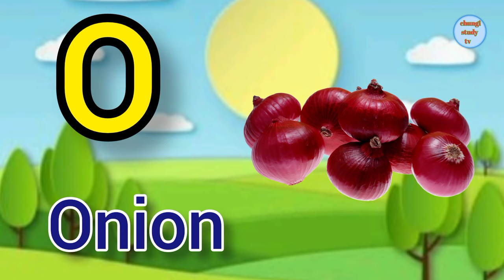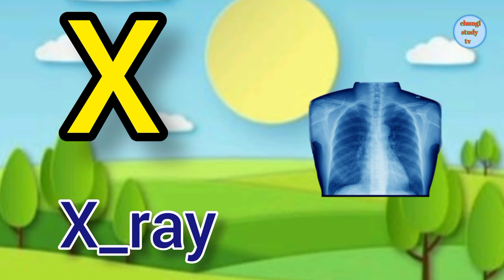ABC Song | A to Z Insects Song | English Alphabet | Phonics for Kids, Alphabets Letters,kids Rhymes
Lyrics :

E is for Earwig
R is for Rhinoceros Beetle  Beetle
X is for Xylocopa
Y is for Yellowjacket